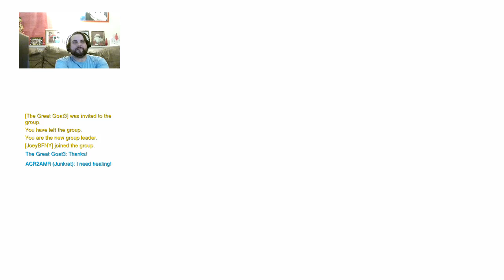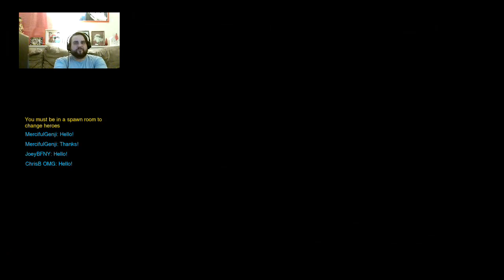Overwatch with the boys 20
With JoeyBFNY, The Great Goat3, KoalaCraftsman and Crimson MADMAN!! In this episode we knock out a ton of 6v6 knockout competitive mode we placed in platinum. At the end we play a regular game of comp for season end.

Any subscriptions to help me grow would be appreciated!!